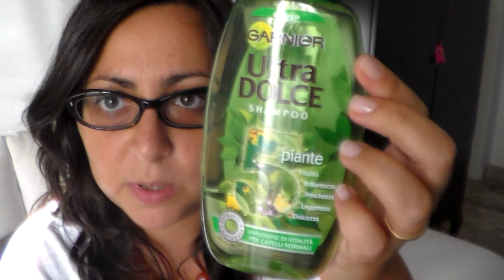ai miei capelli è salita la glicemia (review ultradolce)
Non sbranatemi, non sbranatevi.

Se la tipologia dei miei video non è a voi congeniale, interrompetene la visione, non vi costringo a seguirmi. Se lo fate, è una vostra libera scelta, che non dipende da me.